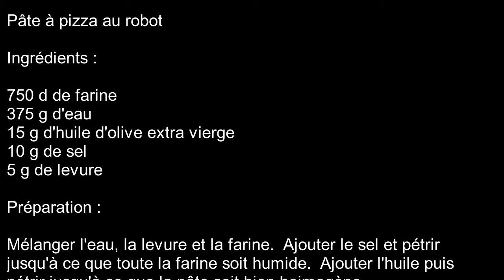Pâte à pizza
Pâte à pizza au robot

Ingrédients :

750 g de farine
375 g d'eau
15 g d'huile d'olive extra vierge
10 g de sel
5 g de levure

Préparation :

Mélanger l'eau, la levure et la farine.  Ajouter le sel et pétrir
jusqu'à ce que toute la farine soit humide.  Ajouter l'huile puis
pétrir jusqu'à ce que la pâte soit bien homogène.
laisser reposer une heur puis pétrir et mettre eu froid pour 12h
minimum.  Le mieux étant 36h mais ça peut rester 4 jours sans
problème.  On peut congeler la pâte qu'on utilise pas.